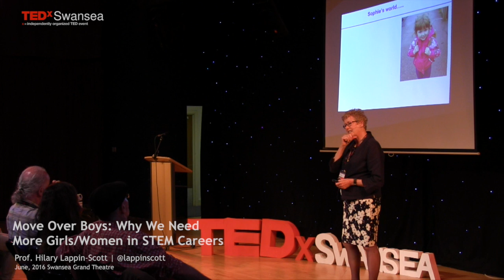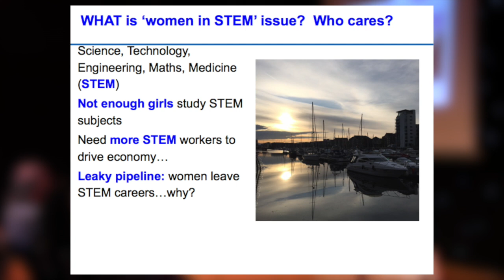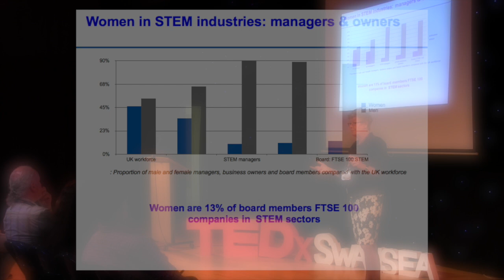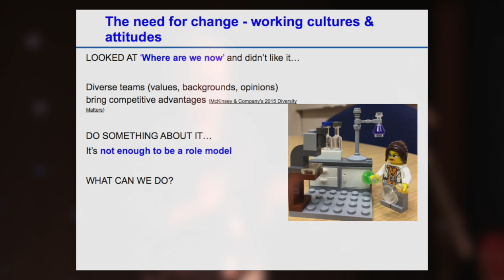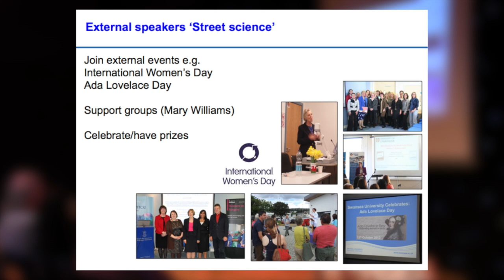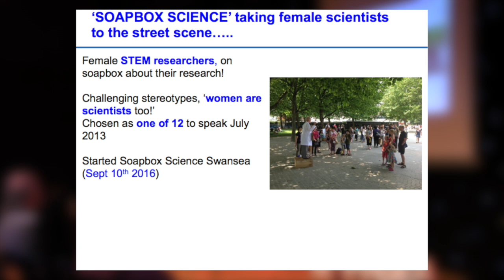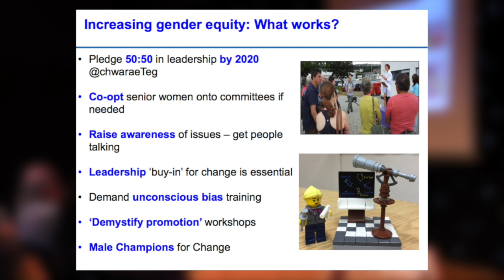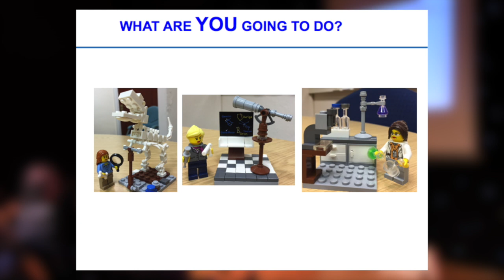MOVE OVER BOYS: Why we need more girls/women in STEM Careers | Hilary Lappin-Scott | TEDxSwansea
The world is drastically short of science, technology, engineering and mathematics (STEM) professionals. Encouraging more girls into these disciplines would increase the size of this talent pool and greatly benefit the economy and, in turn, society. In this talk, Swansea University’s Professor Hillary Lappin-Scott highlights the ways in which we can create equal opportunities for women in STEM careers.

Professor Hilary Lapping-Scott is a Senior Pro Vice-Chancellor at Swansea University and is an international expert in microbiology. She is Vice-President of the prestigious Federation of European Microbiological Society (FEMS) and was recently awarded a Principal Fellowship of the Higher Education Academy. Professor Lappin-Scott is also a Fellow of the American Academy of Microbiology, the Royal Society of Biology and the European Academy of Microbiology.

As a successful international female role model working within STEM (Science, Technology, Engineering and Mathematics) she has taken a global role promoting women in STEM professions.